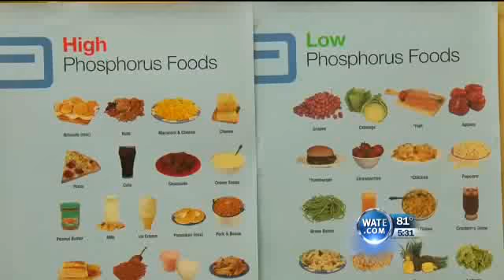6 On Your Side Day of Service to benefit East Tennessee Kidney Foundation with blanket drive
WATE's 6 On Your Side Day of Service for July will benefit East Tennessee Kidney Foundation by hosting a blanket drive on the station's front lawn. The event's theme will be "Christmas in July."